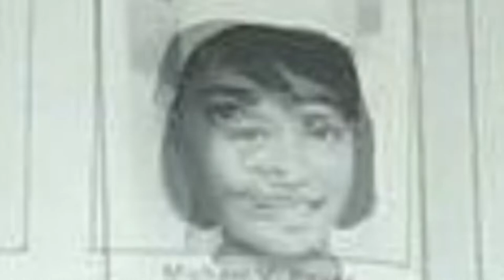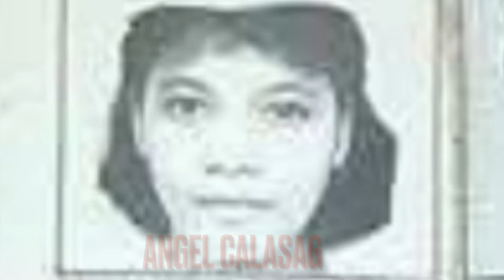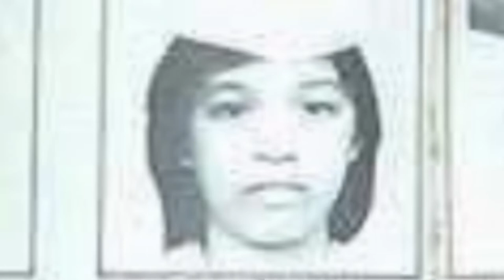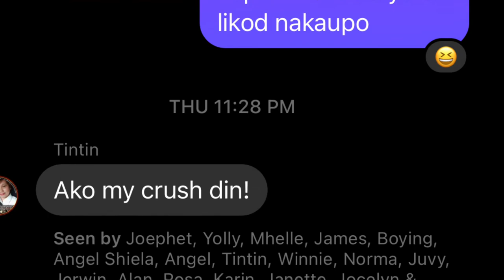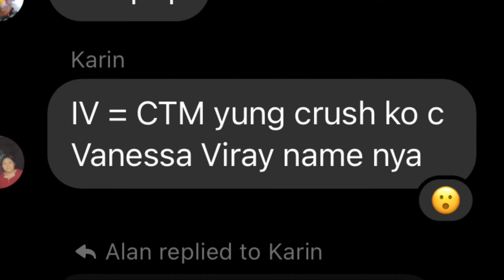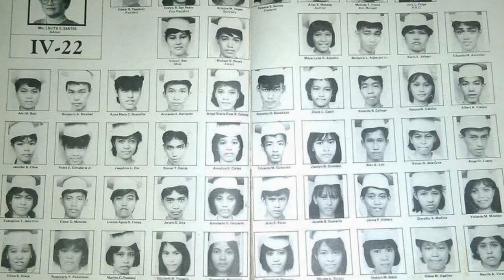Ramon Magsaysay HS Batch 87” IV - 22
High School Life Ramon Magsaysay High School Batch 87” IV - 22 Virtual Reunion